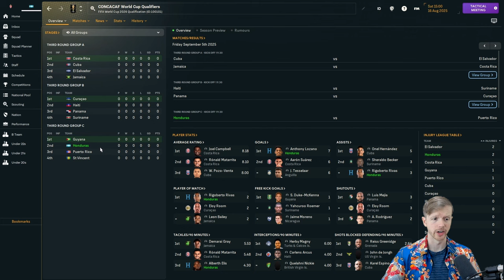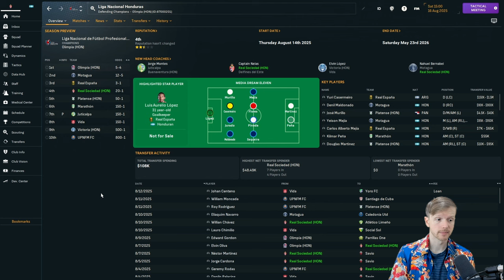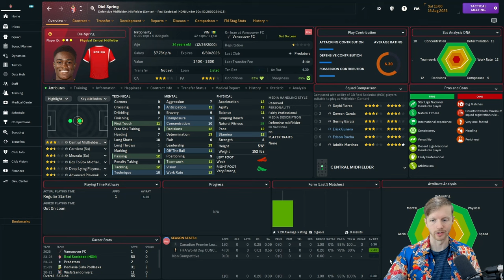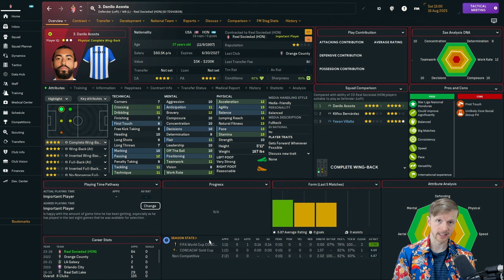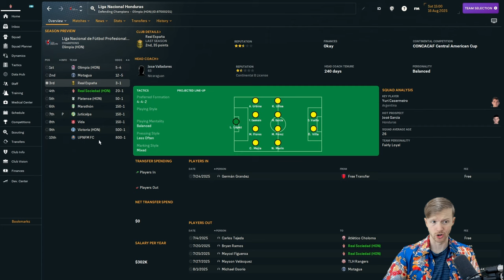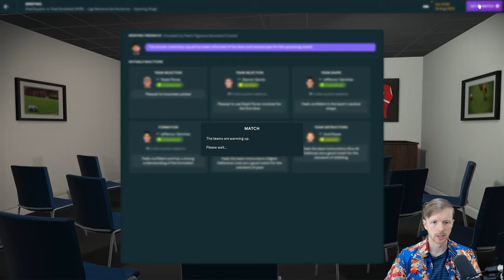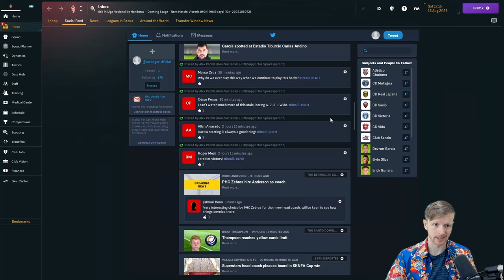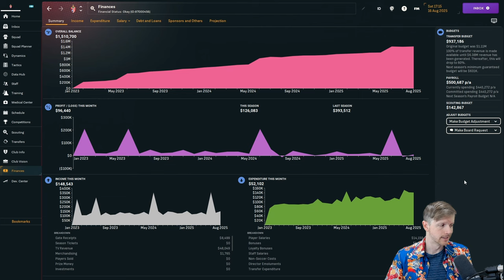THE ROYAL SOCIETY, HONDURAS | Ep 14 | NA Journeyman FM24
It's a new club in Central America and we are already doing some fantastic work. So much so that an intriguing opportunity has arisen in these early days in Honduras. Today, the fighting palm trees play their first game under my management.

Catch ya on the beach!